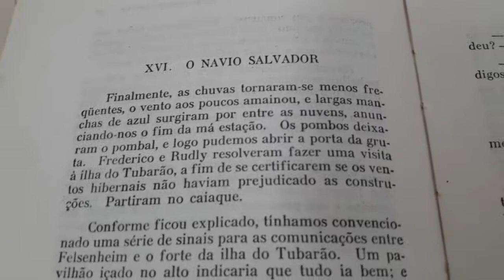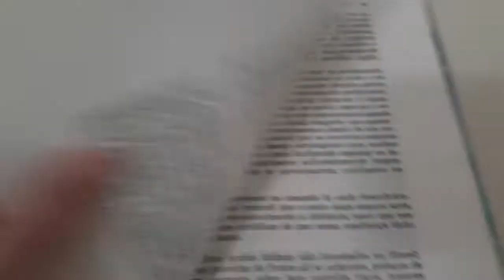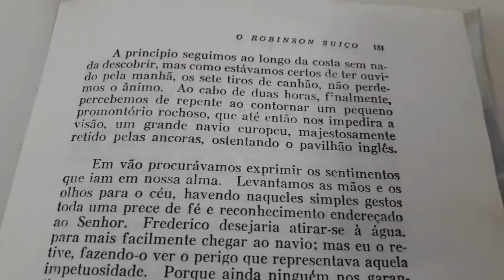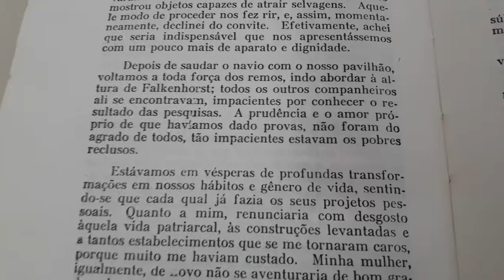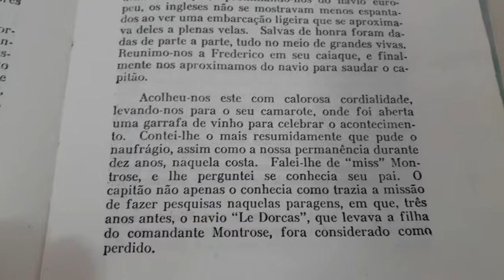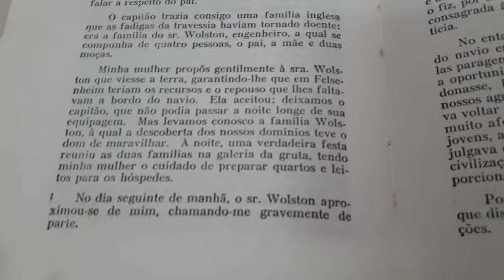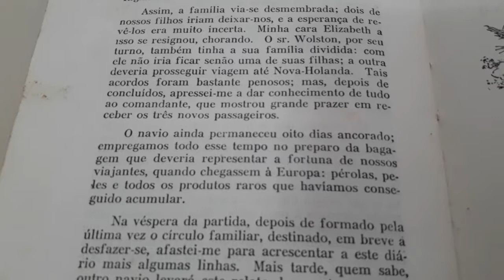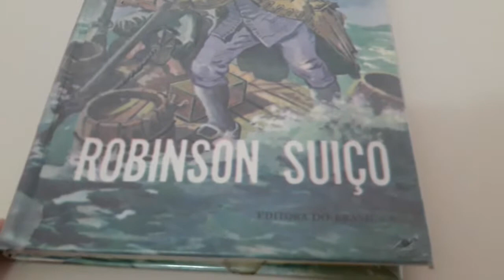Livro O Robinson Suíço - Capítulo 16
Leitura do livro O Robinson Suíço - Capítulo 16/16